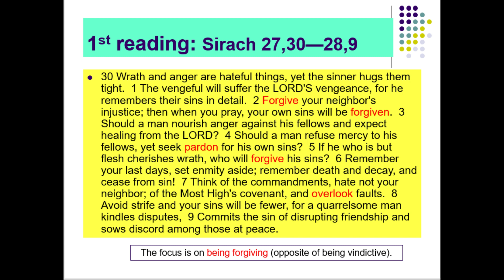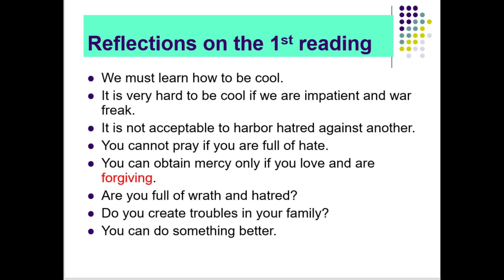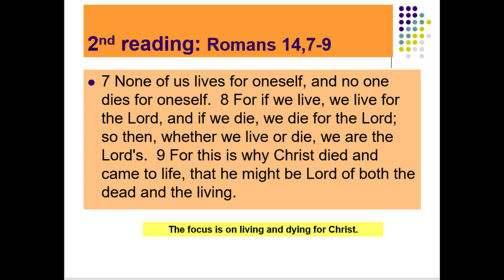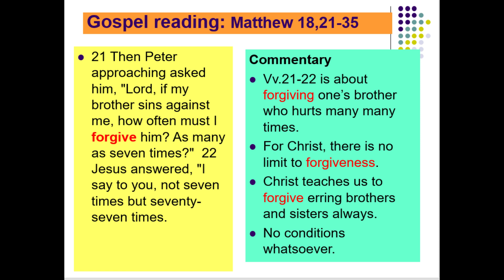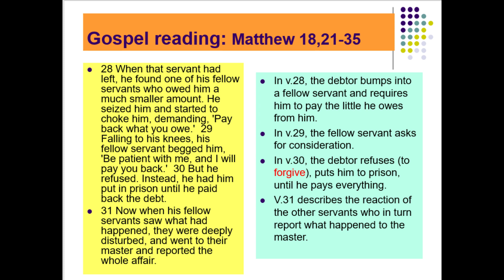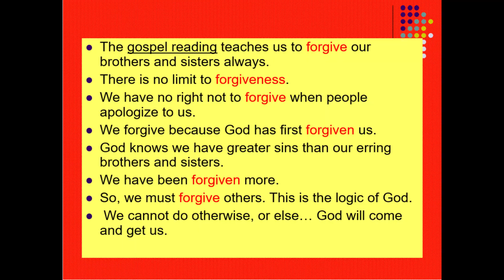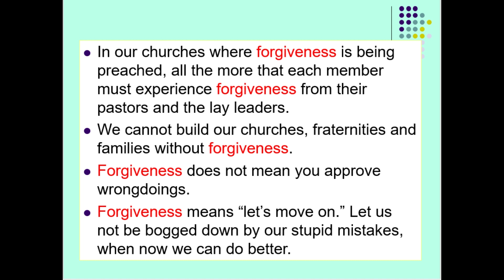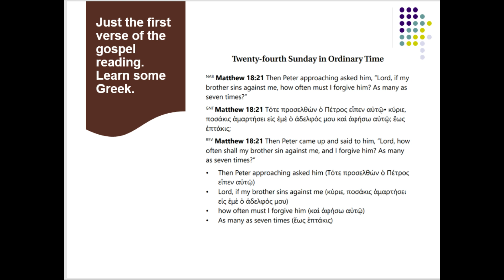24th Sunday in Ordinary Time -Year A